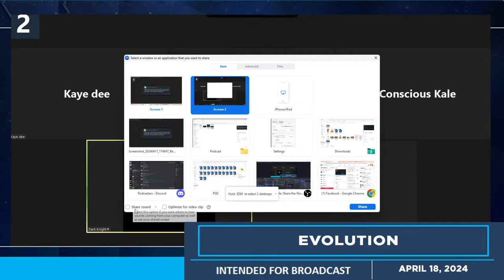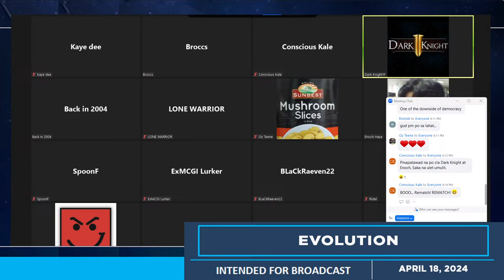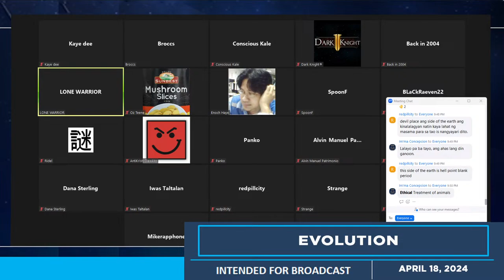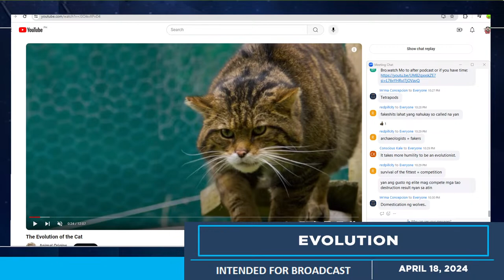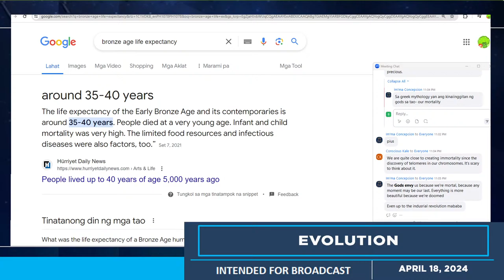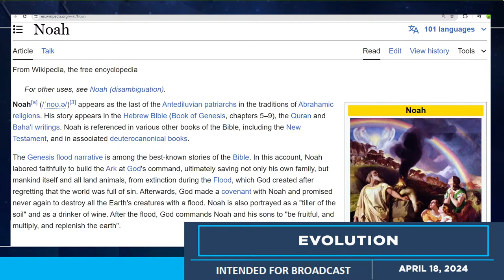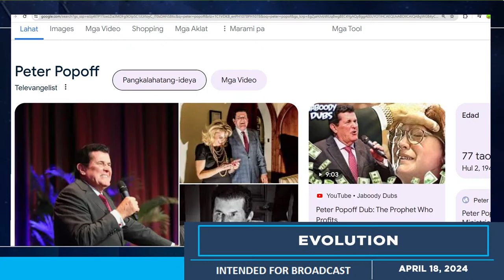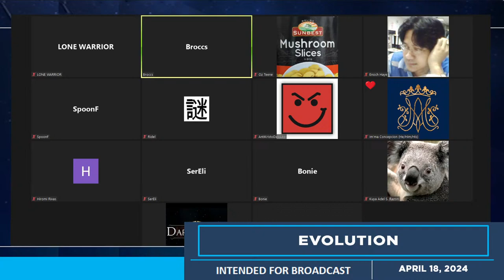Ep. 204 - Evolution (Live)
Title: Evolution (Live)
Date: April 18, 2024
Episode: 204